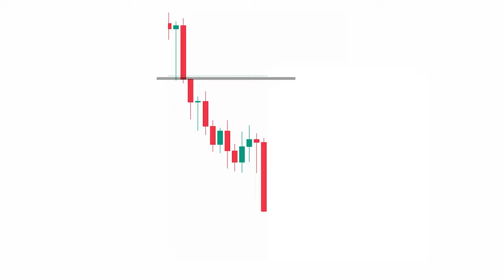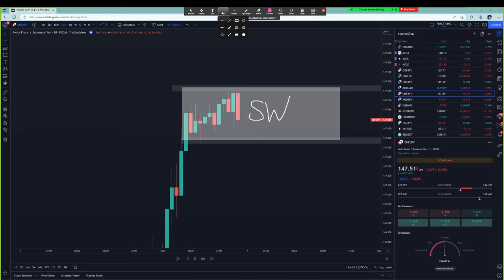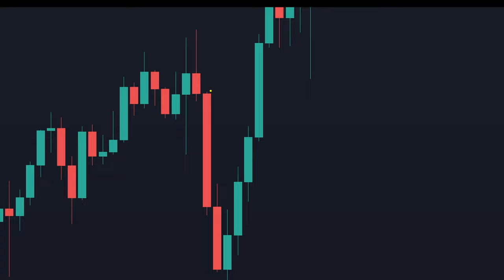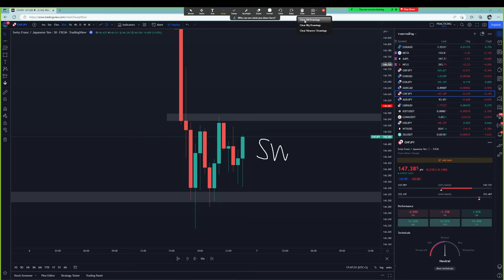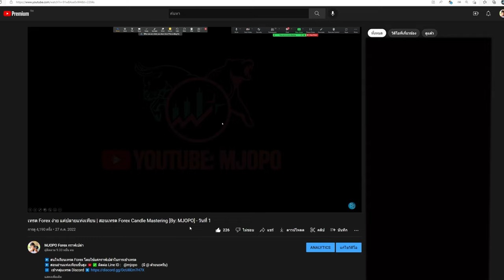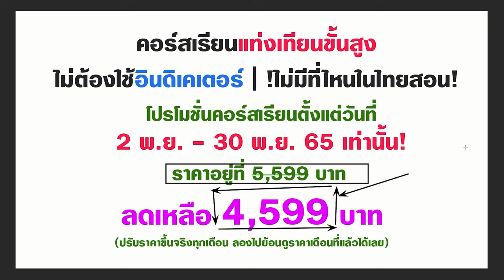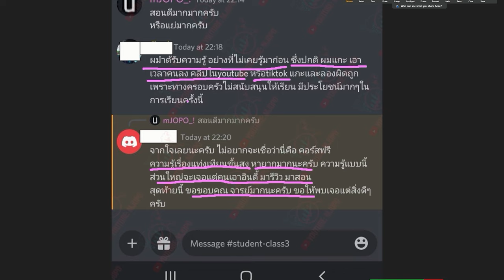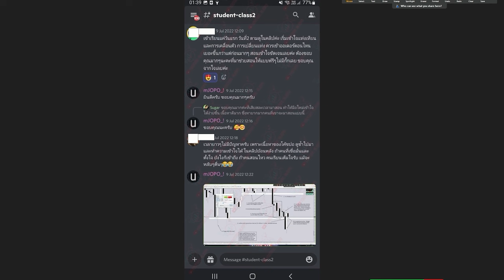ราคาไปไกลแล้ว อย่าเพิ่งรีบเข้า | แนะนำให้ทำตามนี้ก่อน จะได้ไม่เจ็บตัว